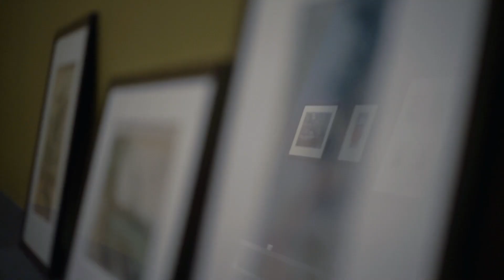BACKSTAGE: Így épült a Kelet vonzásában kiállítás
A japán fametszetek nyugati világ művészeire gyakorolt hatását állítja a középpontba az Osztrák–Magyar Monarchia és Japán között kötött diplomáciai szerződés 150. évfordulója alkalmából rendezett kiállítás.

A Szépművészeti Múzeum, a Magyar Nemzeti Galéria, a Hopp Ferenc Ázsiai Művészeti Múzeum és a Magyar Képzőművészeti Egyetem gyűjteményéből válogatott kiállítás mintegy 70 műtárgyat mutat be. A tárlaton az európai művészeket inspiráló 18–19. századi japán fametszetek és a francia, az angol, illetve a Monarchia művészeinek japonizáló művei láthatók.

A kiállítás az inspiráló japán műtárgyak mellett a japonizáló fametszetek hazai gyűjteményekben található legszebb darabjait mutatja be. Hokusai, Hiroshige és számos japán mester művei mellett a többek között Henri Rivière, William Nicholson, Emil Orlik, Carl Thiemann, Carl Moll, Olgyai Viktor, Tichy Gyula és Kozma Lajos színes metszeteivel találkozhatnak a látogatók.

A kiállítás kurátorai:
Bodor Kata művészettörténész, a Szépművészeti Múzeum Grafikai gyűjteményének munkatársa,
Dénes Mirjam művészettörténész, a Hopp Ferenc Ázsiai Művészeti Múzeum japanológusa Földi Eszter művészettörténész, a Magyar Nemzeti Galéria Grafikai gyűjteményének munkatársa.

A kiállítás főtámogatója a Magyar Suzuki Zrt.

Videó: Szesztay Csanád
Grafikai terv: Brotesser Zsuzsanna